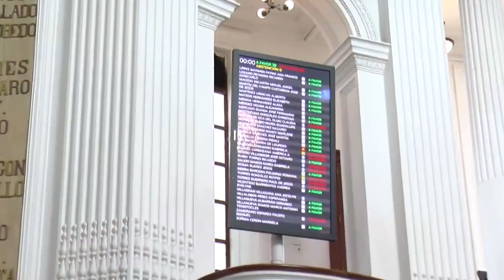“La lealtad se mide” expulsión de diputadas priistas es un hecho: AYC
La expulsión de las diputadas priistas que votaron a favor de ratificar a Ernestina Godoy, ya es oficial; así lo reveló Arturo Yáñez Cuellar presidente del Partido Revolucionario Institucional. Aseguró que en el PRI la lealtad se mide y no se permite estar a medias.